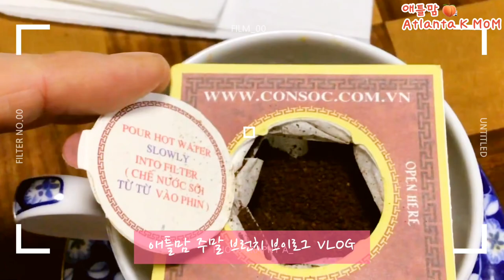[미국 일상 VLOG] 주말 브런치 브이로그 Atlanta Brunch VLOG.애틀랜타 애틀맘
늦은 주일 아침 브런치 영상을 남겨 봅니다.
저도 10년뒤 보기 위한 영상을 남겨둘려고요.
창가에는 항상 토비가 지켜보고 있는데..이날은 어디로 갔는지 숨어버렸어요.
제가 항상 토비와 과일을 나눠 먹는데...ㅎㅎㅎ
어쩌면 어느 순간 이런 너무나 평범함이 그리울때가 있을것 같아요.
찻잔 두개가...하나가 된다면...또는 ...
우리 아들들이 엄마,아빠가 그리울때 볼 수 있는 영상을 만들어 보관해야 겠어요.
이번 겨울 부모님이 오시면 저 또한 부모님 위주의 브이로그를 남길 생각 입니다.
감사합니다.

음악은 언제나 방탄소년단 (풍경) 오르골 버전
BTS scenery from..flow music